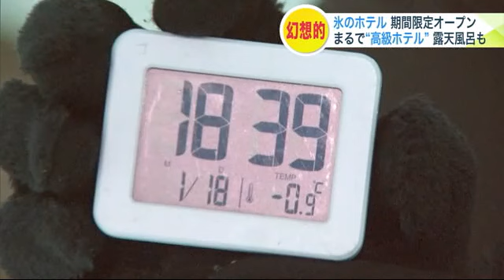目玉は“氷”の露天風呂！ 星野リゾートトマムに「氷のホテル」がオープン 今年のコンセプトは“自分と向き合う自分時間” 2月末まで (24/01/19 20:10)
氷点下30度を記録することもある北海道上川地方の占冠村。

　この極寒の地に、1月20日から期間限定で氷で出来たホテルがオープンします。

　目玉は、氷で出来た露天風呂！？

　驚きの施設をご紹介します。

　冬のシーズンには国内外から約21万人の観光客が訪れる星野リゾートトマム。

　この時期限定で、氷で出来た街「アイスヴィレッジ」がオープンしています。

　アイスヴィレッジの中に、珍しいホテルが1月20日からオープンします。

　どんなホテルかというと…。

　「こちらに氷のホテルの部屋があるということなんですがすごいですね。ソファもベッドも全部氷で出来ています」（古沢 哲也 記者）

　ドームの天井や壁、家具などすべてが氷で作られているこのホテル。

　約1か月かけて作られました。

　「占冠村のマイナス20度30度になる寒さを皆さんに楽しんでもらいたい」（アイスヴィレッジ 阿部 涼香 村長）

　中は直径8.5メートル。

　高さ3.5メートルの広さ。

　室内は風が通らず外との気温差に驚きです。

　「現在外の気温は氷点下7度ですが、部屋の中は氷点下0.9℃。その差は約6℃で暖かさを感じます」（古沢 記者）

　客室では氷で飾り付けられたキャンドル、スピーカーなども設置され、まるで高級ホテルの一室のようです。

　「（今年のコンセプトは）自分と向き合う自分時間。ピンと張り詰めた冷たい空気の中で、それをアイスドームの中で独り占めできる」（阿部 さん）

　そして、部屋の外には、さらなる驚きの施設があるようで…。

　「こちらが氷のホテルイチ押しの氷の露天風呂です」（阿部 さん）

　約12トンの巨大な氷のブロックと白樺に囲まれた氷の露天風呂。

　お湯は近くの温泉から運んでいます。

　幻想的な風景の中で45度の温泉が、冷えた体を温めてくれます。

　「雪が降り一面氷に覆われていますが、お湯の温度は熱めなのでちょうどいいです」（古沢 記者）

　温泉の後は、温かい食事。

　夜食としてカニやエビがたっぷり入ったクラムチャウダーを味わうことができます。

　ベースになる牛乳は近くの牧場で搾られたものです。

　見た目にも美しい氷のホテル。

　しかし、実際に宿泊して一晩過ごすとなると心配なのは寒さ。

　本当に快適に過ごせるのでしょうか。

　「もこもことしたパジャマですが、こちらに身を包んでいただいて、寒冷地用シュラフ（寝袋）を用意している。シュラフの中は約25度に保たれる」（阿部 さん）

　宿泊者は同じ敷地内のホテルに宿泊することが条件になっています。

　万が一、寒すぎて夜が寝られない、という方もホテルに戻れば安心です。

　2023年25周年を迎えるアイスヴィレッジ。

　光と花火のアニバーサリーイヤーショーを毎日開催しています。

　「すごい寒かったんですけど、寒いのを忘れるくらい楽しかった」（札幌からの観光客）

　「できれば毎年来たいくらい楽しい思い出になりました」（札幌からの観光客）

　氷のホテルに宿泊できるのは2月末までです。